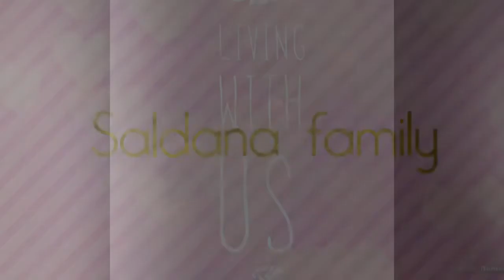TTC Journey Choosing A Donor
That’s blog we are talking about the pros and cons of going to a sperm bank versus using someone that we know which is also Using a known donor we are still in the process of deciding which route we want to go by hope you guys find this video informal